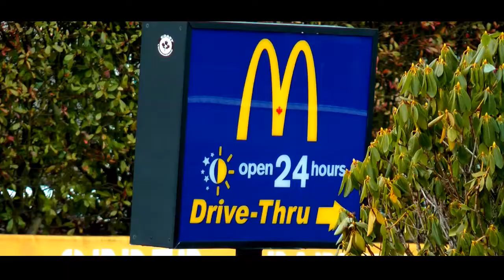McDonalds Protest for Jenn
It was this Comox Valley McDonalds that Jenn Voigt, employee of 10 years, was fired from on a Tuesday afternoon. She was invited to join an unscheduled staff meeting organized by the Store Managers, on her day off. During the meeting, they informed her that her position was no longer required and that she was being terminated. Because there was no noted just-cause of termination, uproar of fellow employees, family, and friends shortly followed.